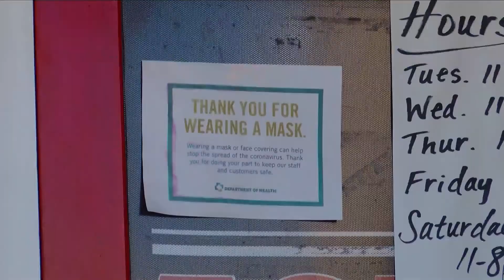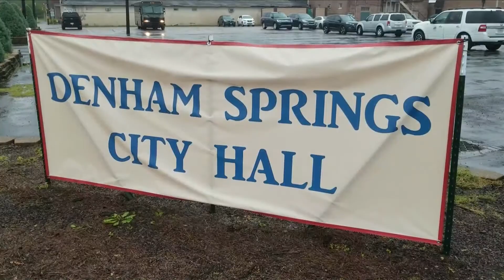Livingston Parish Lifts Mask Mandate